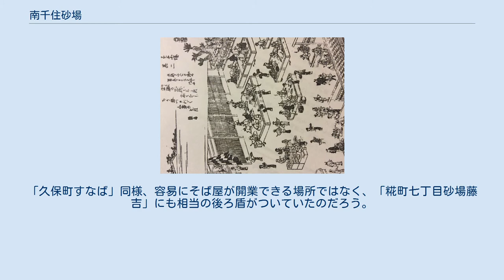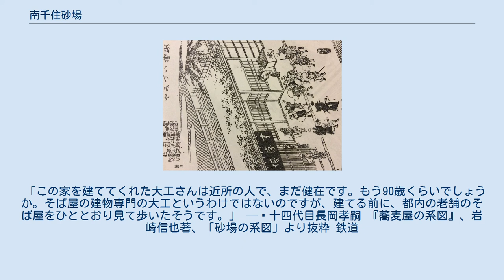南千住砂場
寛政10年（1798年）、『摂津名所図会』、「砂場いづみや」の表口の挿絵 寛政10年（1798年）、『摂津名所図会』、「砂場いづみや」の店内の挿絵 寛政10年（1798年）、『摂津名所図会』、「砂場いづみや」の店内の挿絵 嘉永2年（1849年）、『二千年袖鑒』、「津国屋」の表口の挿絵 南千住砂場（みなみせんじゅすなば）は、東京都荒川区南千住一丁目にある嘉永期（1848年-1854年）に創業のそば屋店舗。
江戸以来、東京の「砂場」は、ふたつの系統が伝えられてきた、そのうちのひとつの本家。
 嘉永元年（1848年）、江戸名物のひとつとまで評価された「糀町七丁目砂場藤吉（現・南千住砂場）」は、幕末維新当時の当主は十一代目・長岡保で、動乱の時代にも暖簾を守り続け「本石町砂場（現・室町砂場）」と「琴平砂場（現・虎ノ門大坂屋砂場）」の、2軒の名店を輩出している。
「糀町七丁目砂場藤吉」は、「巴町砂場」とともに江戸時代から続く老舗で、江戸・東京を代表する「砂場」の暖簾である。
1889年（明治22年）、菩提寺である常仙寺で保管されていた過去帳が紛失、「糀町七丁目砂場藤吉」の店暦を物語る資料を散逸したため、現在に至るまで十四代を重ねたことは明らかだが、創業年は不明である。
 江戸時代の「糀町七丁目砂場藤吉」の場所、麹町七丁目は現在の麹町四丁目で、嘉永期（1848年-1854年）の切絵図によれば、麹町一帯はほとんど大名屋敷や旗本屋敷の武家地であった。
「久保町すなば」同様、容易にそば屋が開業できる場所ではなく、「糀町七丁目砂場藤吉」にも相当の後ろ盾がついていたのだろう。
1912年（大正元年）、十二代目・高岡紋治郎のとき、現在の荒川区南千住一丁目に移転した。
江戸時代の千住は江戸四宿のひとつの千住宿で、奥州、日光、水戸の三街道が通る東京の北の玄関口だった。
 「砂場」の名は、豊臣秀吉が大坂を築いたとき、大坂の和泉屋という菓子屋が、資材の砂置き場に蕎麦屋を開店し、「砂場」と呼ばれていたのに始まる。
徳川家康が江戸城を築くときは、江戸に進出し糀町（現・麹町）に店を構えた。
 「この家を建ててくれた大工さんは近所の人で、まだ健在です。もう90歳くらいでしょうか。そば屋の建物専門の大工というわけではないのですが、建てる前に、都内の老舗のそば屋をひととおり見て歩いたそうです。」 — 十四代目長岡孝嗣 『蕎麦屋の系図』、岩崎信也著、「砂場の系図」より抜粋 鉄道